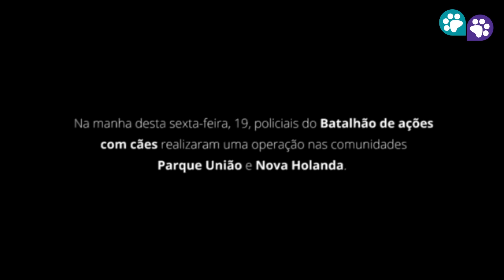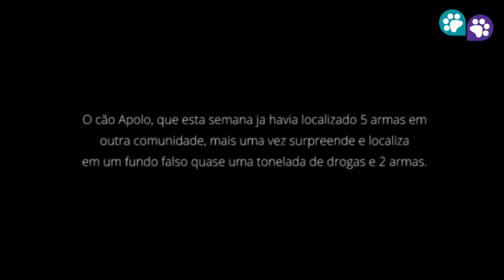Operação do BAC nas comunidades Parque União e Nova Holanda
Na manha desta sexta feira 19, policiais do Batalhão de ações com cães realizaram uma operação nas comunidades Parque União e Nova Holanda. Foram utilizados 25 homens e 2 cães farejadores. Apesar da forte chuva que caiu sobre a cidade esta manhã, as duas equipes mesmo estando em pontos diferentes da comunidade, realizaram grandes apreensões com o apoio dos cães Luna e Apolo. As drogas estavam armazenadas em locais de difícil acesso e sem o auxílio dos animais seria muito difícil realizar a apreensão.
A operação continua.
O cão Apollo, que esta semana ja havia localizado 5 armas em outra comunidade, mais uma vez surpreende e localiza em um fundo falso quase uma tonelada de drogas e 2 armas.